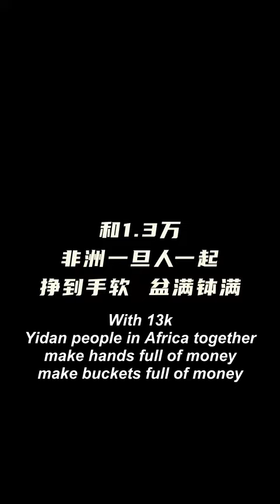Afri-Wave "May the 4th", China workforce in Africa《非浪》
It's a satirical clip circulating online in China.2019-2020 is destined to be a very uneventful year, and this clip ranges from 996 involving in the Chinese IT industry, Corona virus, 5G, Foxconn, and China-Africa relations.

According to the United Nations, in 2000, trade between China and Africa was only about $10 billion, and in 2017, it was as high as $200 billion. Chinese direct investment in African countries is also growing rapidly. At the same time, the volume of trade between Africa and the United States and Europe has grown weakly.

China's investment in Africa is mainly focused on the construction of infrastructure such as roads and power grids and the modernization of health care systems.

"Hindering autonomous economic development in Africa"

European and American economists argue that China's export subsidy policies have damaged African markets. Many Chinese companies export bicycles, flashlights, candles, refrigerators and other consumer goods to African countries at low prices, and the so-called free trade that Kenyatta has praised on Chinese television shows has played a damaging role in the industrialization process of African countries. African countries are becoming dependent on loans from China, which carries huge risks, and many African countries are falling into the debt trap as a result.

Sneaking in and out of the political process.

Beyond the economy, China-Africa cooperation also covers the political and cultural spheres. In South Sudan, the Chinese military participates in United Nations peacekeeping operations. In Djibouti, China has established a military supply base. Capel points out that China today is exerting tremendous influence on the political process in Africa." China has always claimed that it does not interfere in the internal affairs of other countries. China, however, is very targeted in its influence on the political process, even if it is very insidious."